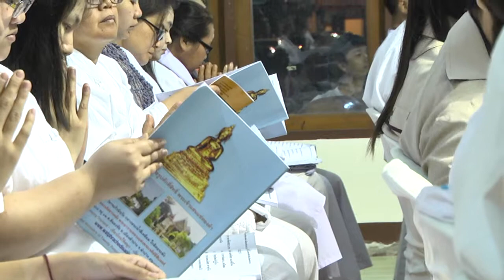01 ม.ค. 58 พุทธศาสนิกชนชาวลำปาง ร่วมประกอบพิธีสวดมนต์ข้ามปี ต้อนรับปีใหม่วิถีพุทธ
สำนักงานวัฒนธรรมจังหวัดลำปาง ร่วมกับ คณะสงฆ์จังหวัดลำปาง จัดกิจกรรมส่งเสริมคุณธรรมจริยธรรม รวมพลังพุทธศาสนิกชนในพื้นที่ ร่วมปฏิบัติธรรมสวดมนต์ข้ามคืน “ส่งท้ายปีเก่าตามวิถีไทย ต้อนรับปีใหม่ด้วยวิถีพุทธ รับมอบความสุขด้วยวิถีธรรม” ที่ศาลาสิริกตบุญประชาสรรค์ วัดพระเจดีย์ซาวหลัง พระอารามหลวง ตำบลต้นธงชัย อำเภอเมือง จังหวัดลำปาง โดยได้รับความเมตตาจากพระราชจินดานายก เจ้าคณะจังหวัดลำปาง เจ้าอาวาสพระอารามหลวง วัดพระเจดีย์ซาวหลัง เป็นประธานพิธีฝ่ายสงฆ์ นำพระภิกษุสงฆ์ 25 รูป ร่วมประกอบพิธีเจริญพระพุทธมนต์ สวดมหาเมตตาครอบจักรวาล ส่งท้ายปีเก่าต้อนรับปีใหม่ ปีพุทธศักราช 2558  โดยมี นายฤทธิพงศ์  เตชะพันธุ์ รองผู้ว่าราชการจังหวัดลำปาง เป็นประธานพิธีฝ่ายฆราวาส นำคณะผู้บริหารหน่วยงานองค์กรภาครัฐ ภาคเอกชน องค์กรปกครองส่วนท้องถิ่น และคณะศรัทธาประชาชนผู้ที่เลื่อมใสในพระพุทธศาสนาจำนวนมาก เข้าวัดสวดมนต์ปฏิบัติธรรมร่วมกัน
สำหรับการปฏิบัติธรรมสวดมนต์ข้ามคืน ดังกล่าว ถือเป็นกิจกรรมการมีส่วนร่วมที่ทางจังหวัดลำปาง ได้จัดทำขึ้นเพื่อต้องการให้ประชาชนชาวลำปางทุกสาขาอาชีพ ได้มีโอกาสร่วมกันเฉลิมฉลองส่งท้ายปีเก่าต้อนรับปีใหม่ 2558 ตามแบบวิถีไทย โดยได้นำมิติทางศาสนาเข้ามาใช้เป็นสื่อกลาง ให้ประชาชนในพื้นที่ได้รับมอบความสุขในวันขึ้นปีใหม่ด้วยทางธรรม หลีกเลี่ยงและละเว้นอบายมุขทั้งปวง ด้วยการเข้าวัดสวดมนต์ไหว้พระ ร่วมกันทำกิจกรรมความดี เพื่อเฉลิมพระเกียรติ สมเด็จพระเทพรัตนราชสุดาฯ สยามบรมราชกุมารี เนื่องในวโรกาสมหามงคลเฉลิมพระชนมายุครบ 5 รอบ ในวันที่ 2 เมษายน 2558 ตลอดจนเพื่อจะหลอมรวมพลังแห่งความดีทั้งหมดให้เป็นมหากุศล น้อมเกล้าถวายแด่สมเด็จพระเทพรัตนราชสุดาฯ สยามบรมราชกุมารี เพื่อเป็นการแสดงออกถึงความจงรักภักดี และแสดงความกตัญญูกตเวที น้อมสำนึกในพระมหากรุณาธิคุณ ที่พระองค์ทรงมีต่อพสกนิกรชาวไทยทุกหมู่เหล่า
โดยตลอดการประกอบพิธี คณะสงฆ์ และพุทธศาสนิกชน ได้ร่วมกันทำพิธีทางพระพุทธศาสนา.